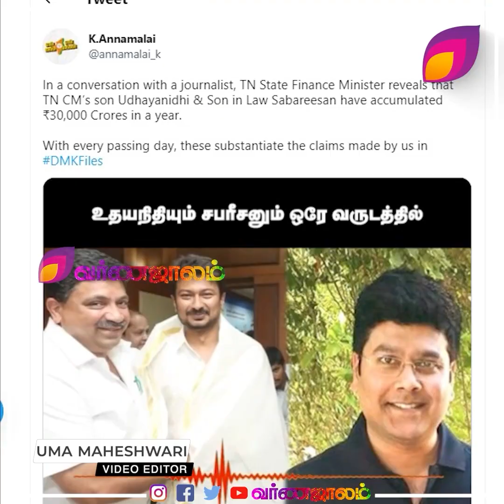அஜித் மகனிடம் தல 62 அப்டேட் கேட்ட ரசிகர்கள்! கடுப்பான முதல்வர் ஸ்டாலின்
அஜித் மகனிடம் தல 62 அப்டேட் கேட்ட ரசிகர்கள்! கடுப்பான முதல்வர் ஸ்டாலின்: திருந்துங்க பாய்ஸ் திருந்துங்க.